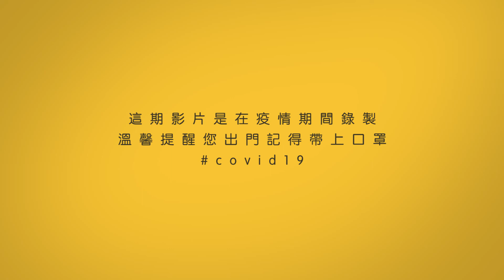【宝可威洛克】EP22🌻Adda Heights 公园边散步边捕捉宝可梦！🏃阿爸哇郎克迪果 daddynshane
宝可威洛克又来咯！这次带大家到新山艺达花园的城镇公园晨运走走，捕捉宝可梦！

Hi，大家好！这是👨老爸🐯奇艺果、👦孩子🐍吴百万与👧纯小编🐰的亲子youtube频道！📷我们喜欢通过拍摄视频记录孩子的成长，同时跟大家分享我们的生活点滴, 以及其他有趣的事物，包括衣食住行、 吃喝玩乐。

我们每周六都会定时更新影片，这项坚持从2018年开始不曾改变，未来也会持续更新影片！

帮我们一起完成字幕吧！

喜欢我们的贴文或影片, 那就赶紧 . 点赞 likes . 追踪 follow . 分享 share . 才不会错过我们的社群更新~ youtube / facebook / instagram: @daddynshane